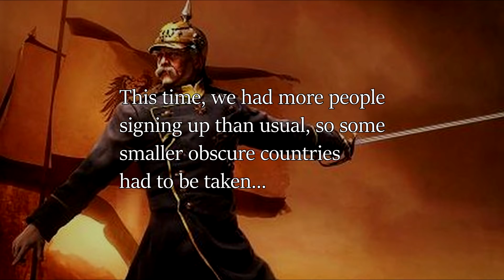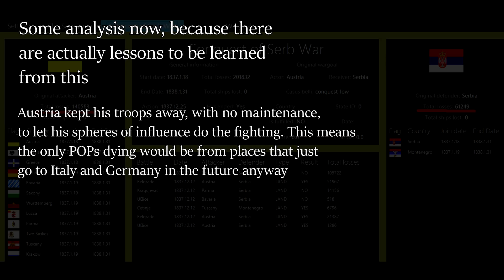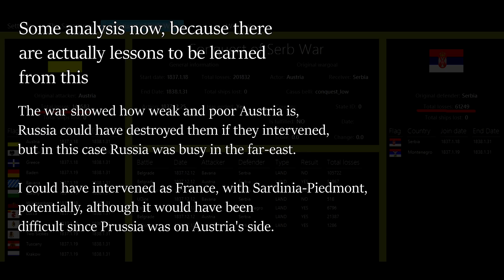The Legendary Serbia (Victoria 2 Stories)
What happens when someone plays as SERBIA in a tryhard Victoria 2 multiplayer game? This is what happens. The stuff of legends and absolute Chads. Fun Victoria 2 short story taken from a somewhat uneventful (other than this) multiplayer game.

We won’t resort to typical Serbia memes here, and I won’t even use their national anthem unless I want another Balkan War in my comments section. If you want to know what happened in the game, and to Serbia, after this, then head to the bottom of the description for “spoilers.”

Thanks to God of Cheese for organising and hosting this multiplayer

Starring:
Serbia – KenKo
Austria – XDA1
Prussia – Biden
Me, spectating as France, and lots of other guys on various other countries spectating.

Spoilers?: After this, the Serbia player was obviously booted out of the game for being annexed as you saw, but he stuck around and substituted as various small nations. So it’s quite respectable for someone to be given a tiny country, get killed immediately, but stick around. In the overall game not much happened, other than a semi-interesting Great War at the end, which I will actually cover in a future video. Thanks!